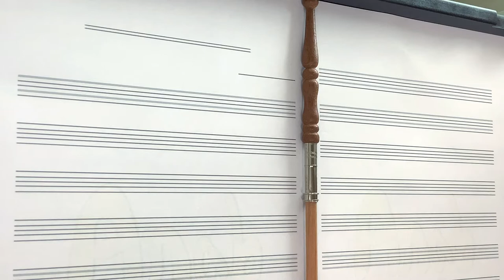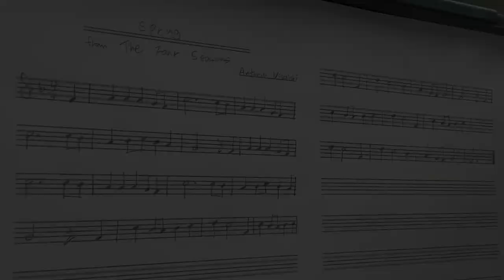Spring - The Four Seasons_A.Vivaldi {Analog Music Sketch} Marimba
Analog Music Sketch 4

Antonio Vivaldi Spring from The Four Seasons on Marimba Analog Music Sketch
비발디 사계 - 봄 마림바 아날로그 뮤직 스케치

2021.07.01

Editing : @laliya_illustration

Music Note Sketch
Music Recording

by

Anab
Anable Music

Anable Classic
Anable Marimba
Anable Percussion

Analog Music Sketch
Classic & Modern

Percussionist Sun Mi JUNG
퍼커셔니스트 정선미